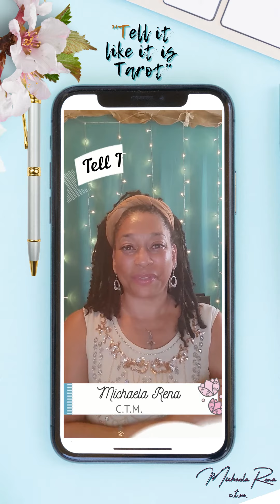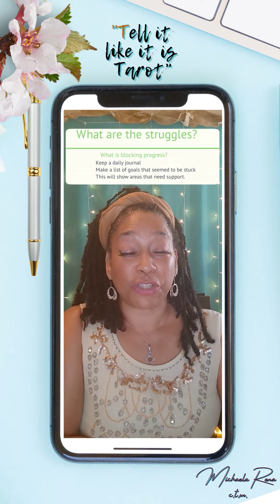🌱 That stubborn Bossy Queen!🧵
🔮 Queen of Wands 👁
📚 Jungian Tarot COD 0322
📆 Monday-March 22nd, 2021

👉🏼  The connection is combative, constructive, destructive attitude.

This energy can be very bossy and stubborn. It is important to ask the higher self to reveal any struggles that seem impossible to acknowledge.

What issues are coming up that reflect a need to pay attention to the health and wellness of all organs of the body?
♦️Speak internally and externally the truth regarding personal health
♦️Write down how the body feels upon waking and retiring for the evening
♦️Allow for judgement and non-judgement thoughts to pass
♦️seek support in help to reveal the barriers and issues

Share your progress here, I’d love to hear the successful results!
Be well and prosper!

C.T.M.

 🦋  Join Michaela Rena C.T.M. to discover life's magickal secrets through the world of Tarot!
*Tarot Classes
*The Witches Tradition Group  and much more!
Monday-Friday 8 am PST- 9 am PST

**032221**

❤️ Michaela Rena
C.T.M.
"Greetings! Join me on my street, It's a HEKA  place to be!"